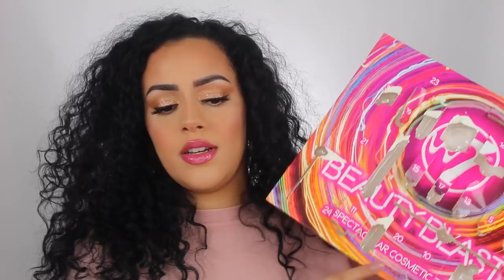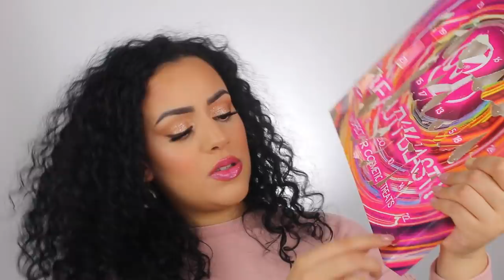W7 ADVENTSKALENDER 2019 UNBOXING !!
Vandaag UNBOX ik de W7 ADVENTSKALENDER! Enjoy :)

SARAH

Volg mij ook op mijn social media accounts:
Instagram: Sarah Marikh & Sarah Marikh Cosmetics